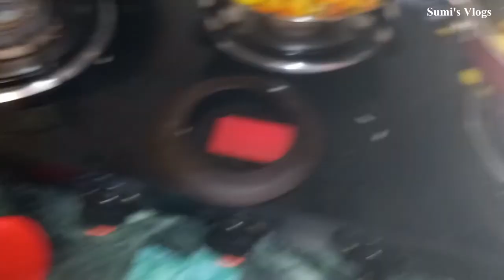aaj shraddha ki khushi ka thikana nahi hai | chalo mere home town Lumding | sumi's vlogs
Hello everyone
Please watch my today vlogs and support me.